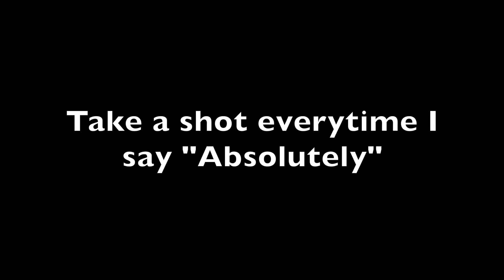MY 2020 WISH LIST!!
Hey Guys!
First thing first, thank you so much for 100 cubbies!!
Secondly, I wanted to give the "hauls" a break and talk about my wishlist.
What's on you wish list? I'm curious.